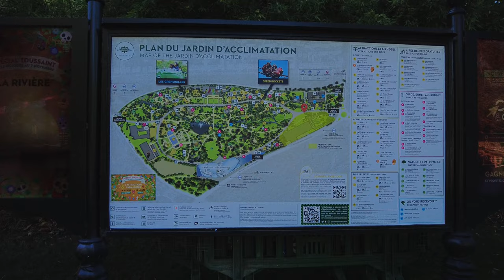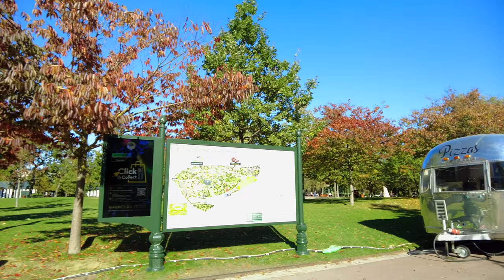Paris Walking Tour - Jardin d'Acclimatation, Louis Vuitton Foundation (4K UHD)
Paris Walking Tour - Jardin d'Acclimatation, Louis Vuitton Foundation